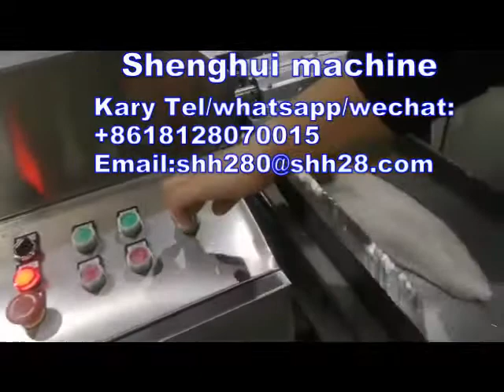fish slicer machine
automatic fish slicer, cut the fish, or meat into slicer